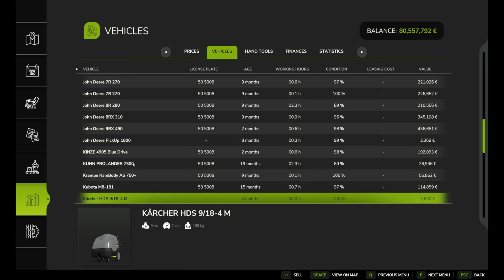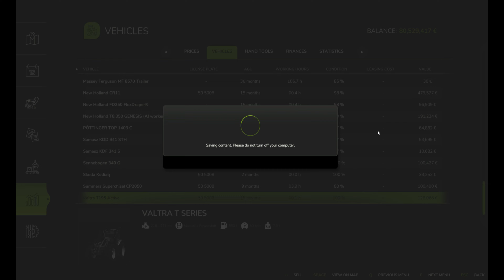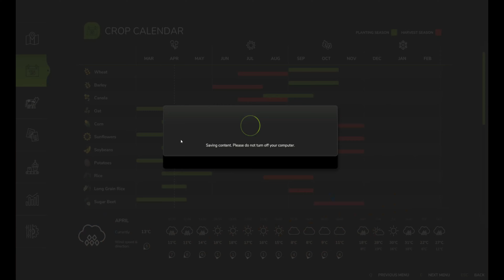CORN Planting & Wrapping Bales In Fs25 | Farming Simulator 25 | Timelapse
Gameplay Video Everyday